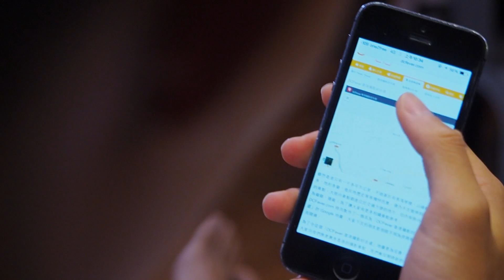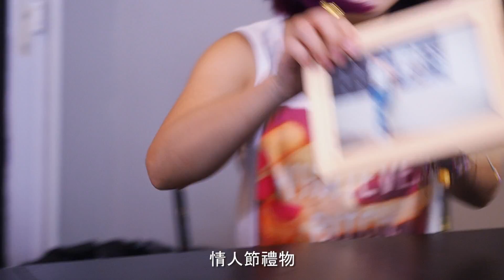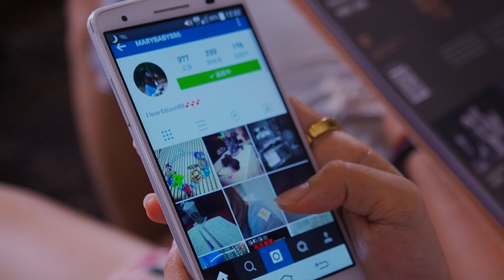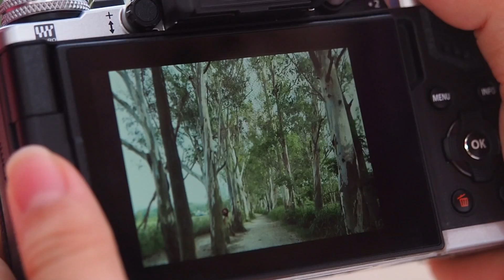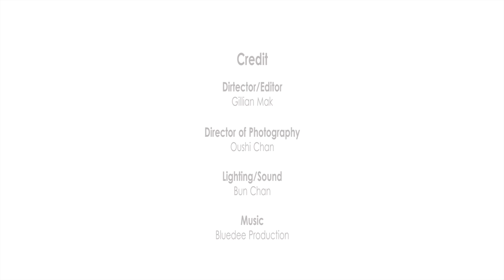我的攝影男友 - by DCFever.com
製作︰DCFever.com
主演︰Tony Wu、Kaki Ku
監製︰Jeffrey Hon
導演、剪接︰Gillian Mak
攝影︰Oushi Chan
燈光、收音︰Bun Chan
音樂︰Bluedee Production

拍攝器材︰
Olympus M.Zuiko Digital ED 7-14 F2.8 PRO